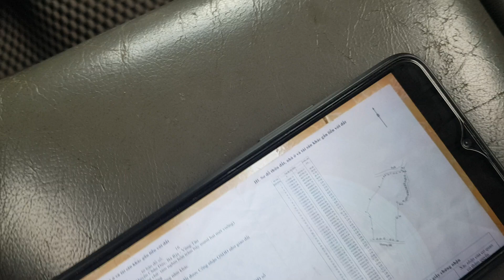NVT2028 Lô đất vườn 8472m2 view đẹp đường nhựa chỉ có 350tr/sào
NVT2028 Bán lô đất đẹp xã Suối Rao, Châu Đức, Bà Rịa - Vũng Tàu.
- Tiện ích: Lô đất đẹp có chiều ngang mặt tiền rộng gần 40m, đất cao dốc thoai thoải
- Đường nhựa rộng 2 ô tô tránh nha thích hợp đầu tư, làm khu nghỉ dưỡng.

Mr Vũ 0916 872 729 Zalo
Trân trọng!!!
Xem thêm nhiều thông tin